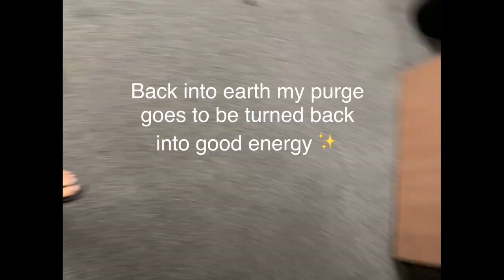Full Reset Kambo Cleanse - Day 1 of 3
Based on my last video, I felt that now that I have let out a huge secret I was holding in for 2 decades, I could finally do another cleanse to FULLY let everything out. Day one was great and I had sooo much energy right after. I was in great spirits and had a very productive day! Also I had been sick for about 2 weeks now with lingering mucus and with this cleanse A LOT of that mucus came out! Excited to enter the new year with more peace on my mind and less burden on my shoulders 🙏🏻